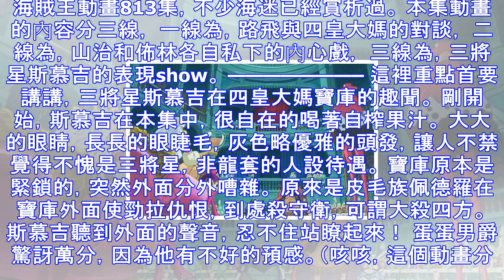海賊王動畫813集：三將星斯慕吉智商掉線，身材比例嚴重失調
海賊王動畫813集，不少海迷已經賞析過。 本集動畫的內容分三線， 一線為，路飛與四皇大媽的對談， 二線為，山治和佈林各自私下的內心戲， 三線為，三將星斯慕吉的表現show。 – 這裡重點...